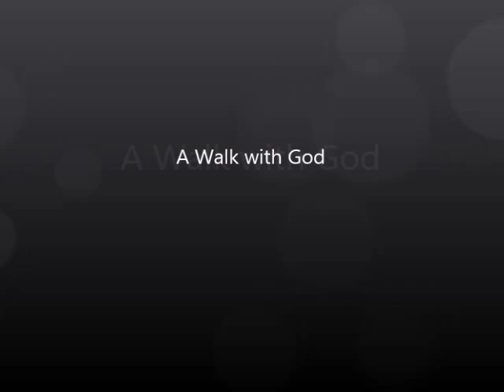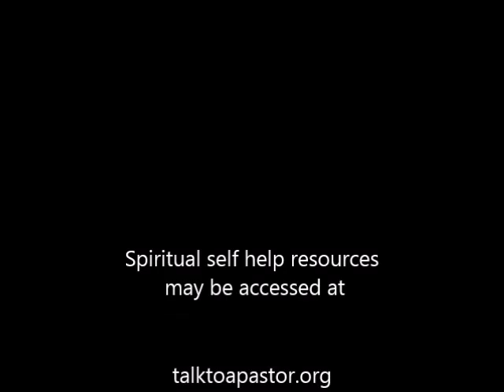A Walk with God - Lessons in Christianity from Talk to a Pastor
Join 25 year spiritual mentor and pastor Roland Trujillo for a look at faith and reconciliation with God.